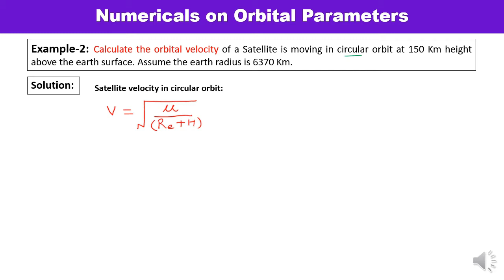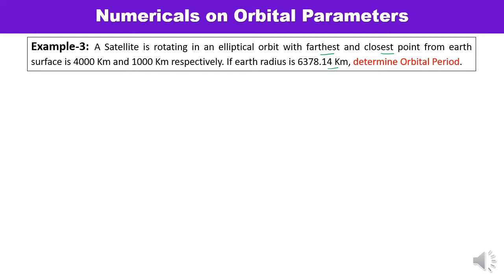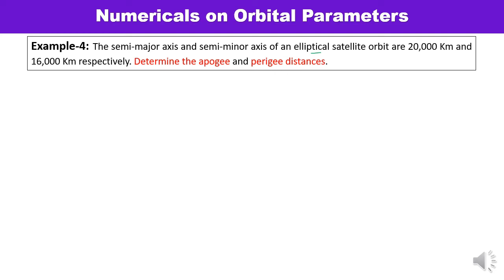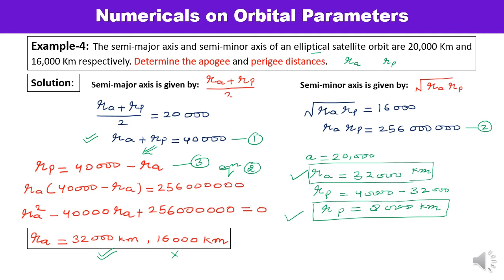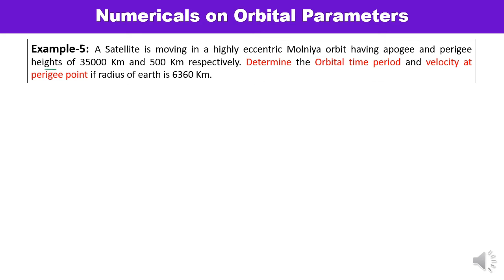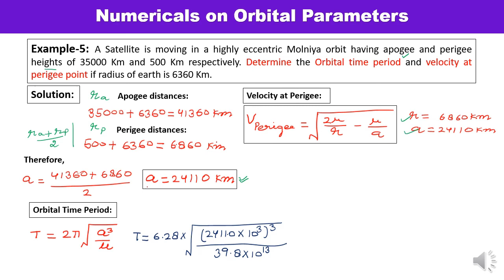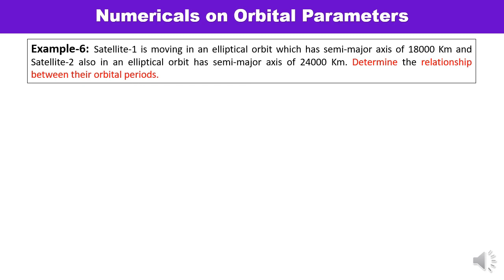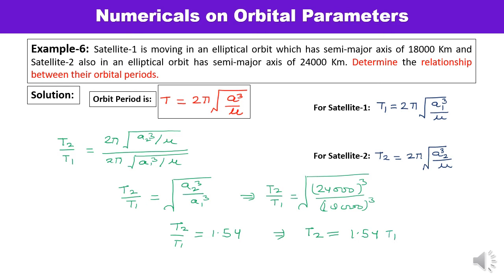Satellite Communication - Numericals on Orbital Parameters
This video lecture is about the various Numericals on Satellite Orbital Parameters like: Apogee distance, Perigee Distance, Orbital Period, Velocity of Satellite in Circular & elliptical orbits, Apogee height, Perigee height and eccentricity etc.